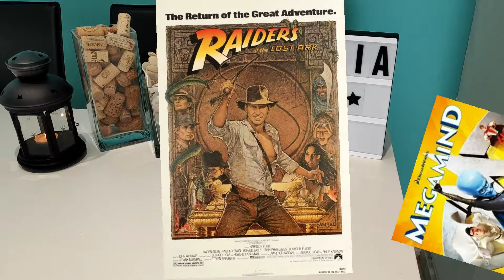Mis películas favoritas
Pues después de hacer una especie de TAG en Facebook sobre 10 de mis películas favoritas, pensé que podía trasladarlas aquí. Así que iré subiendo vídeos acerca de ellas, no será una crítica extensiva ni analítica. Hablaré sobre su argumento, de lo que más me gusta de ellas (algo habrá que no) y de algunas curiosidades. Quizá os anime a verlas incluso os descubra alguna. Un saludo!